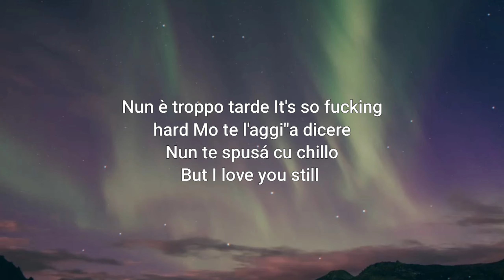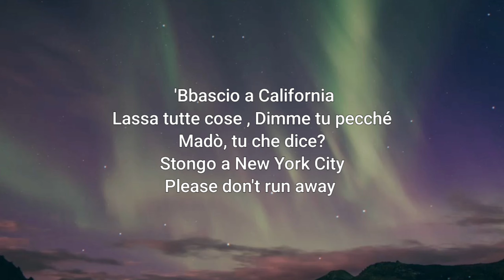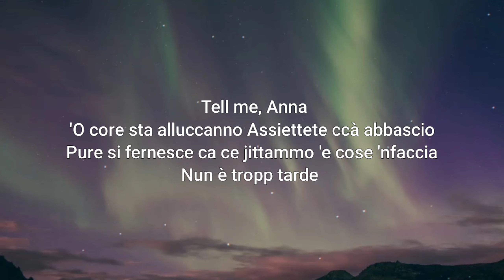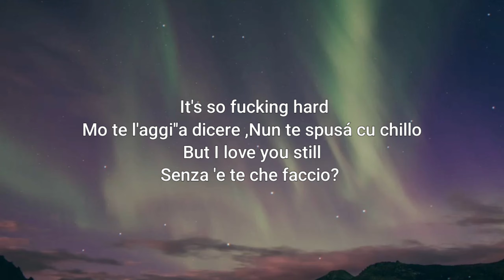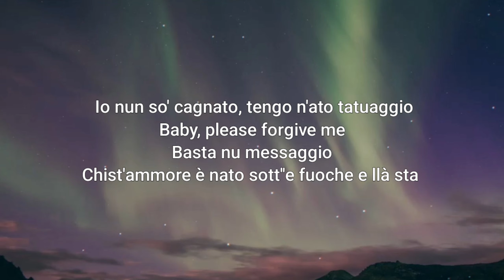Liberato - Anna (Testo/Lyrics)